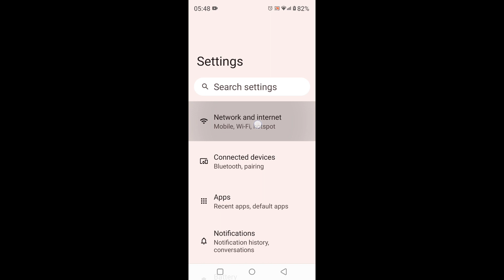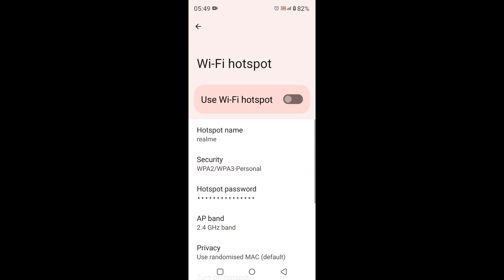How to turn on hotspot on Realme C53 || Realme C53 me hotspot kaise on kare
Hello dosto, aaj maine is video me bataya hai ki Realme C53 me hotspot kaise enable kare, dosto Realme C53 me hotspot enable karna bahut aasan hai. Agar aap bhi janna chahate hain ki Realme C53 me hotspot kaise on kare to is video ko pura dekhiyega, thanks friends.

Hello friends, in this video, I've explained how to enable hotspot on Realme C53. Enabling hotspot on Realme C53 is very easy. If you want to know how to turn on hotspot on Realme C53, be sure to watch this entire video. Thanks, friends.

How to turn on hotspot on Realme C53
Realme C53 me hotspot kaise on kare
How to turn on hotspot in Realme C53
How to on hotspot in Realme C53
Realme C53 me hotspot kaise on karte hain
Realme C53 hotspot
How to set password on hotspot in Realme C53
Realme C53 me hotspot par password kaise set kare
Realme C53 hotspot settings
Realme C53 hotspot lock
Realme C53
Hotspot